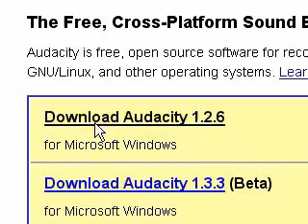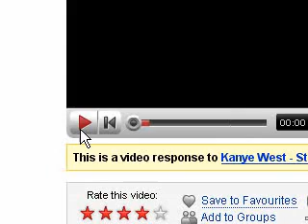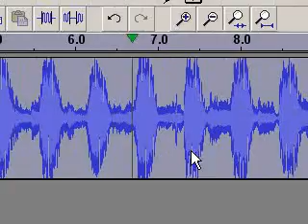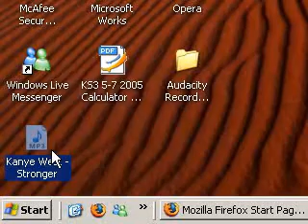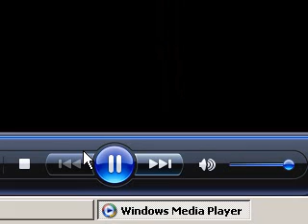How to use Audacity to record audio.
In this video tutorial I will be showing you how to use Audacity to record from any site that contains audio.

Video info: After I highlighted the silent parts in Audacity I pressed the delete key to delete it and to select the whole recording to add bass boost I used a key combination of CTRL + A.